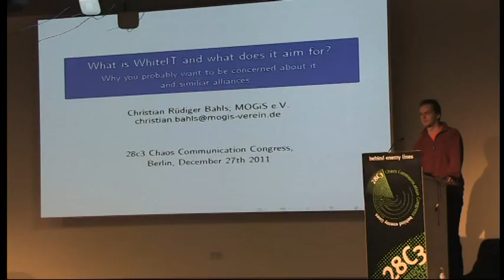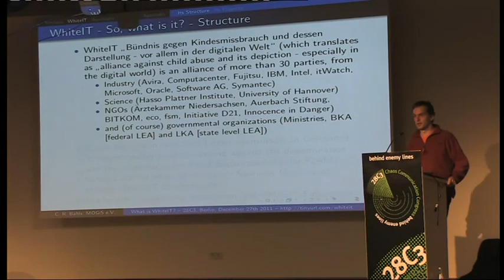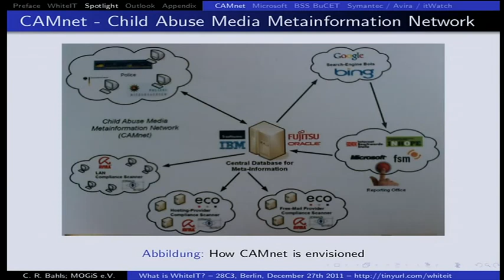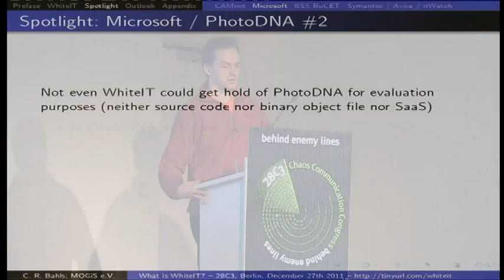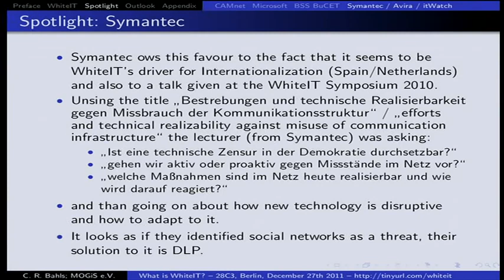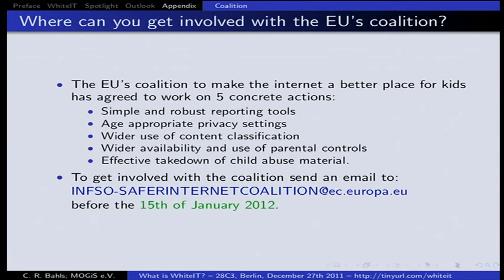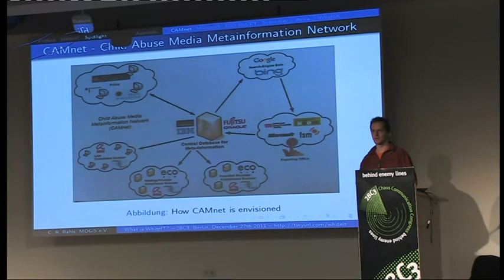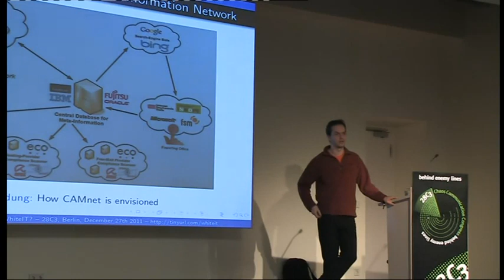28C3 What is WhiteIT and what does it aim for en)